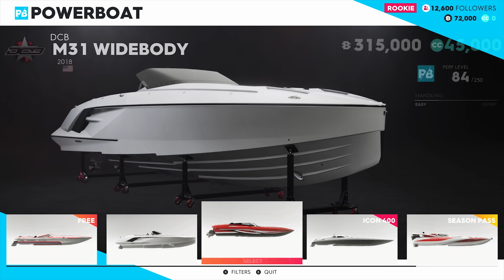THE CREW 2 - LISTE VÉHICULES + ACCÈS BETA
►Salut a tous ! Pour s'inscrire a la beta, pour tenter votre chance sans mes clés

• Temps de travail sur la vidéo :
Record : h | Montage : h | Rendu vidéo/Miniature/Upload : h

♦ Mon Matériel ♦

► Nintendo DSi
► Samsung Galaxy A5 2017
► PC
- Intel Core i5 8600K 3.6 GHz - Mode Turbo 4.3 GHz
- NVIDIA GeForce GTX 1070 8Go
- RAM DDR4 16 Go
- SSD M.2 240 Go
- HDD 1To + 2To
- OS Windows 10
- Alim 80PLUS Bronze 650W

Micro : Neewer NW-800 + Neewer Bras Support de Suspension
Camera : Mon téléphone ! (oui c'est de la HD)
Manette : Logitech Wingman Dordless
Volant : Logitech Wingman Formula Force GP